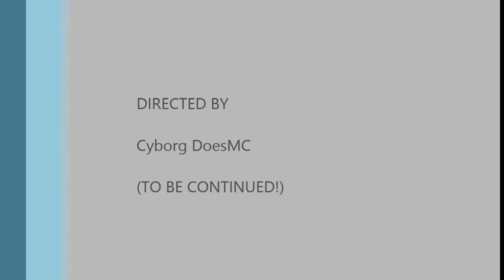BFFArmy Server w/ BFF LionKingGamer (The Scary Story!)